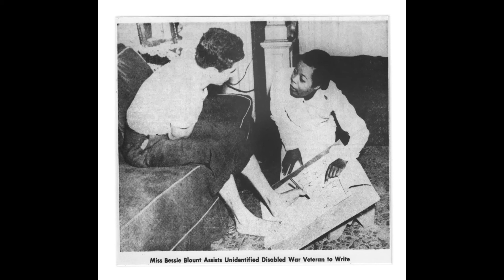Once Upon A Time In Black History - Bessie Blount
Bessie Blount was an incredible woman who created inventions to assist people who were disabled and make their lives easier.